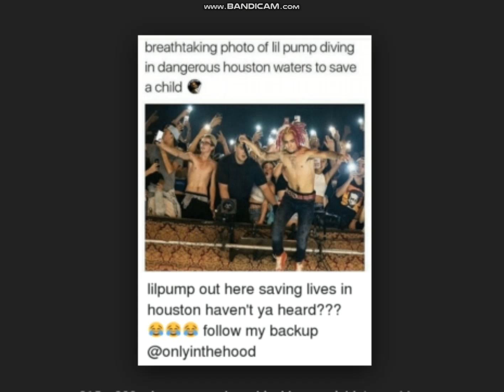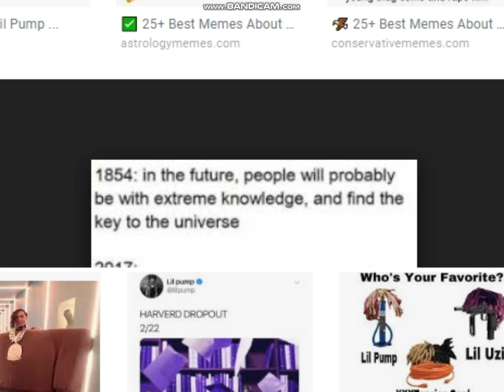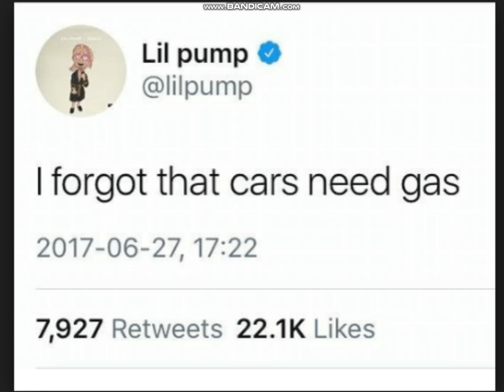translation Gucci gang so much I broke it